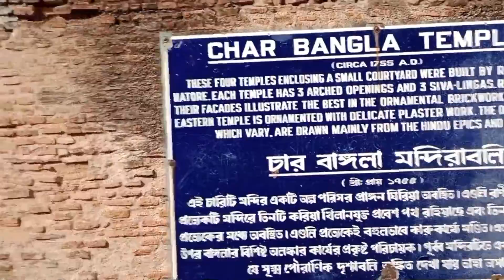আজ একটু ঘুরতে গেলাম বড়নগর🥰 | আর মন্দির গুলো খুব সুন্দর❣️